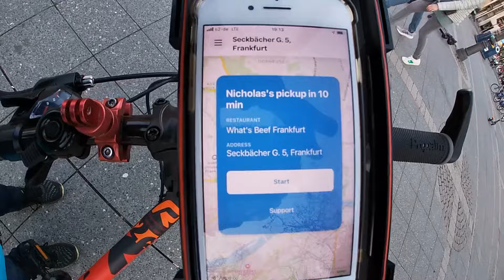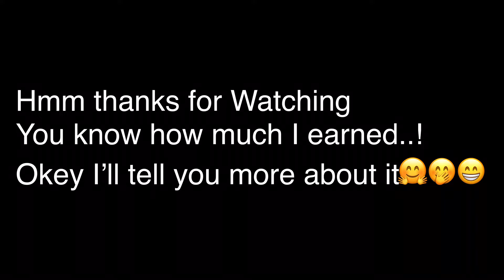Wolt Food delivery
It is perfect job for me right now. I have flexible time for my family and for my work and also for everything.

No matter what job you’ve got, the important is you enjoy doing it🤔